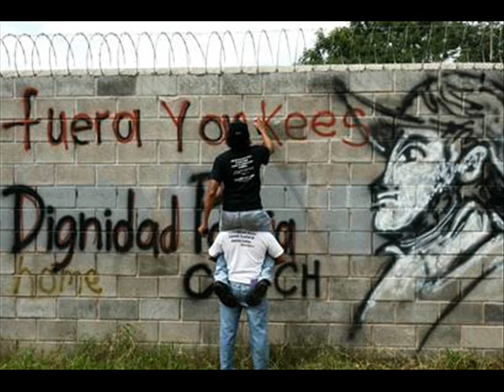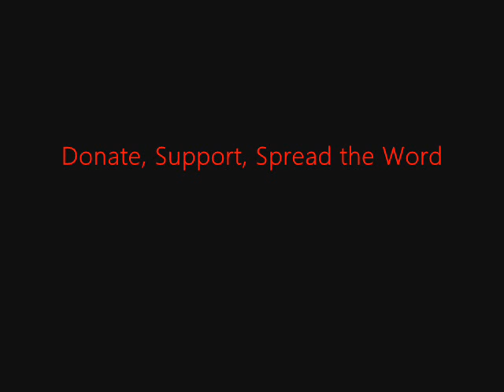FSRN Fire in Overcrowded Prison Kills Hundreds of Hondurans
In Honduras, The death toll is rising from a fire at a prison and families and human rights advocates are raising concerns about inhumane conditions at the facility and how authorities responded. Today, the number of dead reached 382, according to media reports citing the fire department in Comayagua. The deadly incident sheds light on a deeply flawed judicial system and a pattern of dangerous prison conditions in the country. For more, we're joined by Oscar Estrada, a Honduran journalist, lawyer, and documentary filmmaker. His film "El Porvenir" traces the murder of 69 gang members in a prison near city of Ceiba. He joins us by phone near Boston.